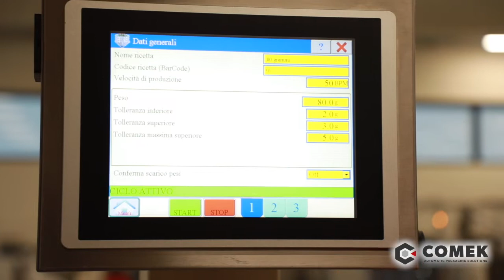Paxon Packaging automatic packing system of reclosable zip bags of grated parmesan cheese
Paxon Packaging automatic packaging line from COMEK Srl for grated parmesan cheese in reclosable zip bags, including teflon coated multi-head weigher and zip-application VFFS bagmaker at 50bpm